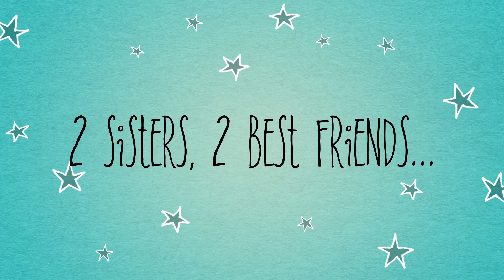Introducing...Moments with Mya & Miri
Welcome to our NEW segment on Mommy Life Renewed called Moments with Mya & Miri! This is a weekly segment featuring Cupcake Princess and Daisy Cakes.